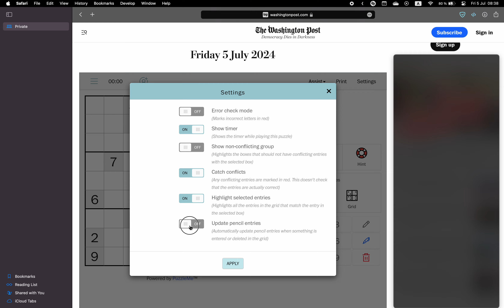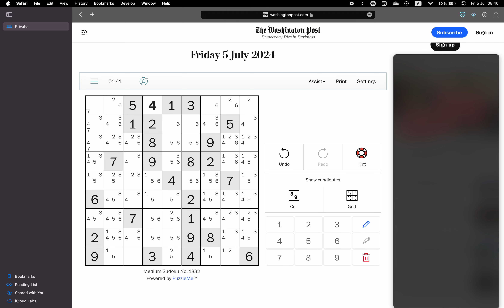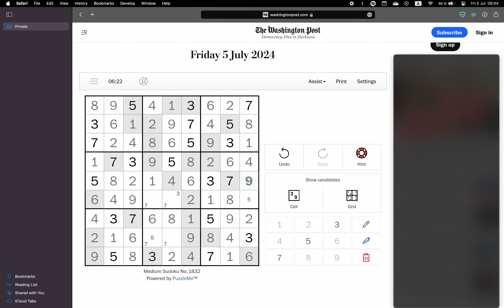Washington Post Sudoku ✦ July 5, 2024 ✦ Medium